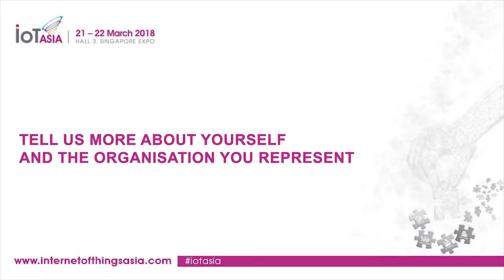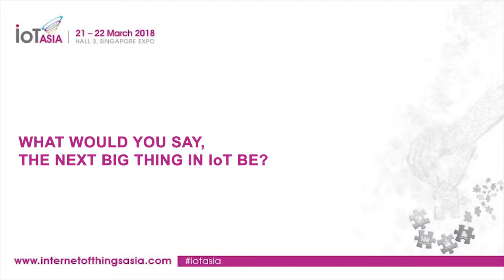Interview with SIGFOX SA at IoT Asia 2018